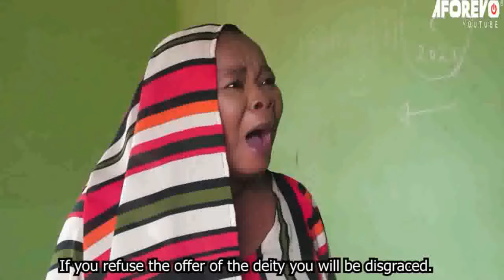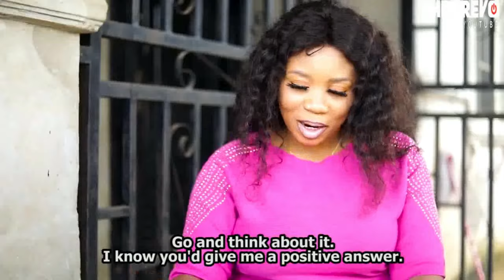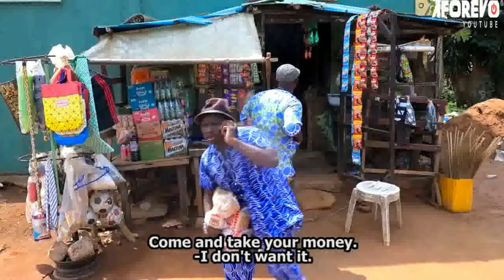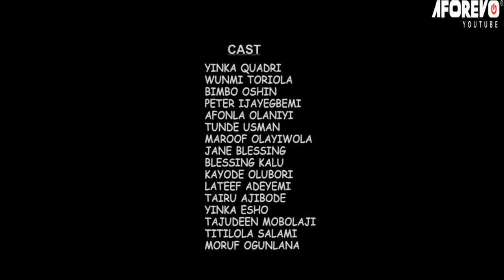ASHABI ALASARO OGANJO - A Nigerian Yoruba Movie Starring - Wunmi Toriola, Bimbo Oshin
She did sacrifice so her Asaro could be bought, and now people are dying one by one. Will she be caught?